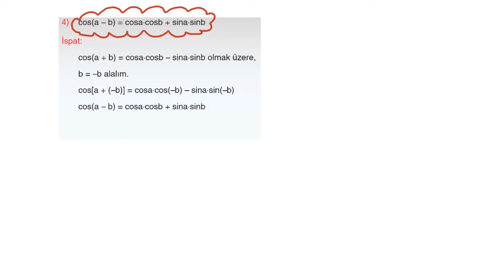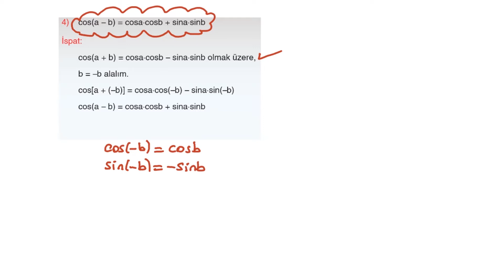4) 12. SINIF - AYT - GEOMETRİ – TRİGONOMETRİ – Toplam ve Fark Formülleri – Unutma 4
GEOMETRİ – TRİGONOMETRİ – Toplam ve Fark Formülleri – Unutma 4